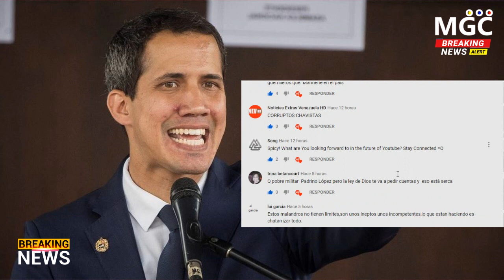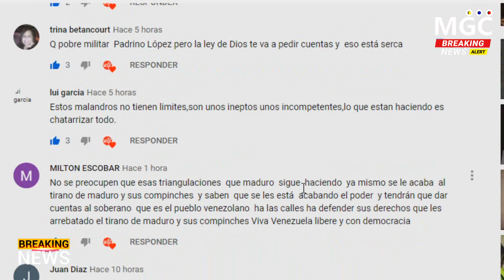🔴NOTICIAS DE VENEZUELA HOY 12 JUNIO, URGENTE COMUNICADO DE JUAN GUAIDO | AVANZA POSIBLE TRANSICIÓN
NEWS FROM VENEZUELA TODAY 12 JUNE, URGENT COMMUNIQUE OF JUAN GUAIDO | ADVANCE POSSIBLE TRANSITION

Este es el canal en Youtube de la división de noticias de Magister Comunica en los Estados Unidos, es el programa insignia de la división y la fuente de información más confiable de la comunidad Venezolana y Latinoamericana en los Estados Unidos. El programa, las reacciones, las Noticias y los eventos especiales del Canal, forman parte del compromiso de Magister Comunica para llevarle a los Venezolanos información política y social que pueda informarlos en los Estados Unidos. El galardonado equipo de corresponsales y colaboradores de Magister Comunica, ofrece las últimas noticias en tendencia claves, análisis y comentarios sobre el acontecer nacional e internacional.

| Magister Comunica Venezuela |
Es un Canal de Youtube y en las Redes Sociales de Twiter, Instagram, Tik Tok, Facebook somos de primera categoría, líder en la industria en la producción y distribución de contenido de Vídeos en español de alta calidad a través de múltiples plataformas para Venezolanos y Latinoamericanos alrededor del mundo. El canal ofrece producciones y  programas de Política, Entretenimiento, Reacciones dramáticas, traducidas del Ingles al Español y sobre todo originales del productor #1 de contenido en español – así como contenido alternativo, narrativo y especiales de primer nivel, alcanzando el 98% de los televidentes Venezolanos y Latinoamericanos en los Estados Unidos en 324 mercados a través de 7 estaciones propias y 120 afiliadas de TV abierta y por Vía Online a través de Internet. Magister Comunica uno de los canales líder en el mundo de medios de comunicación y entretenimiento.

Noticias De Venezuela Hoy 12 De JUNE 2020
Ultimas Noticias De Venezuela Hoy  12 De JUNE 2020
Noticias Ultima Hora Hoy  12 De JUNE 2020
Ultimas Noticias  12 De JUNE 2020
Noticias De Venezuela En Vivo Hoy  12 De JUNE 2020
Las Noticias De Venezuela En Vivo  12 De JUNE 2020
Ultimas Noticias De Venezuela En Vivo  12 De JUNE 2020
Ultimas Noticias De Venezuela  12 De JUNE 2020
Las Noticias de la Mañana 12 De JUNE 2020